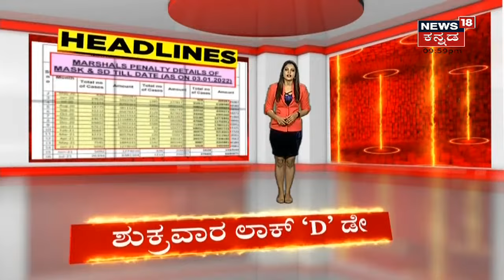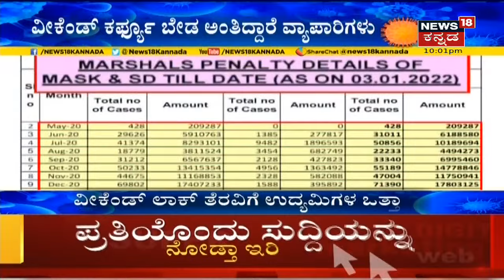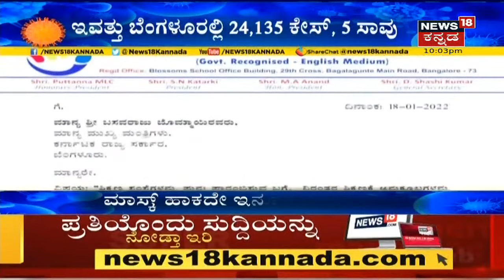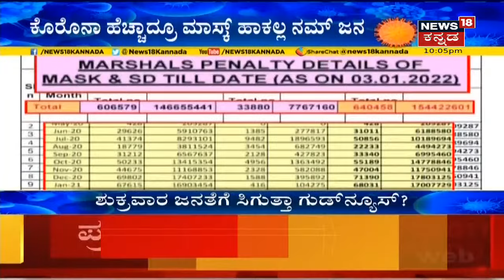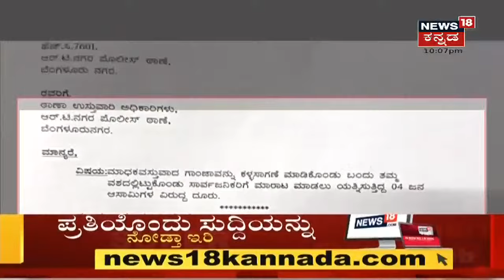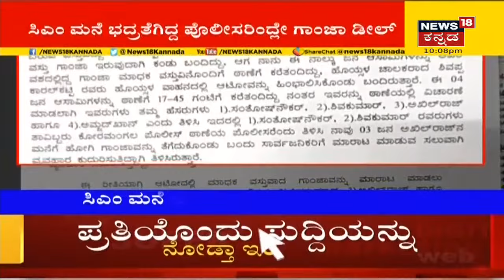Namma Bengaluru | CM Bommai ಮನೆಗಿದ್ದ Policeರಿಂದ್ಲೇ ಗಾಂಜಾ ದಂಧೆ; ಇಂದು ಹೊಸ ಭದ್ರತೆ ನಿಯೋಜನೆಗೆ ಆದೇಶ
CM Bommai ನಿವಾಸ ಭದ್ರತೆ ನಿಯೋಜನೆಗೆ ಹೊಸ ಆದೇಶ. ಸನ್ನಡತೆ ಇರೋ Policeರನ್ನೇ ನೇಮಕ ಮಾಡಬೇಕು, ಅಶಿಸ್ತು, ದುರ್ನಡತೆ, ಕರ್ತವ್ಯಲೋಪ ಇದ್ದವರನ್ನು ಹಾಕಬಾರದು ಎಂದು ಹೇಳಲಾಗಿದೆ.